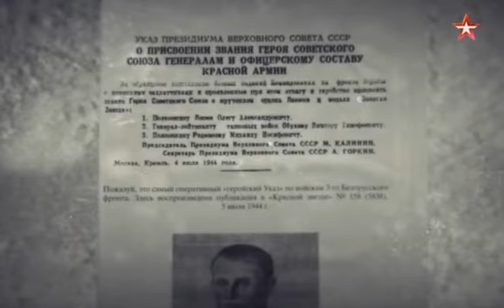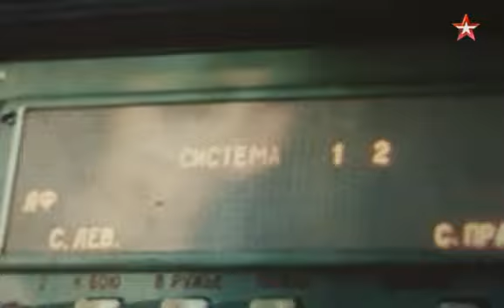57 Олег Лосик